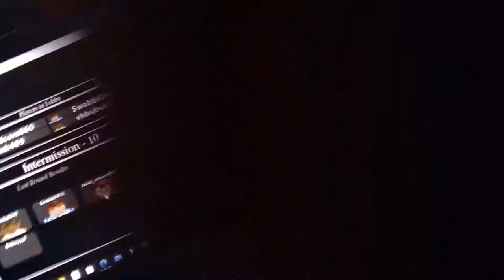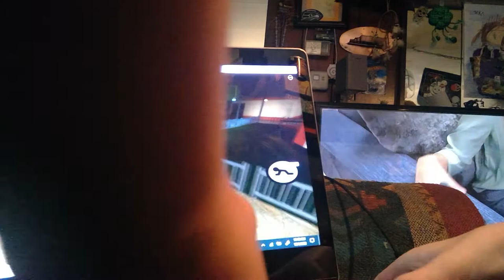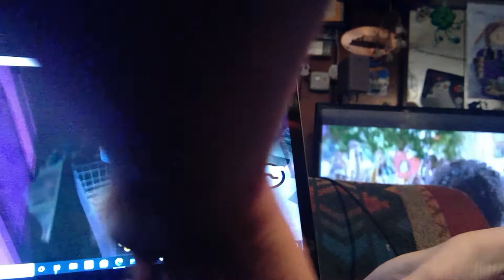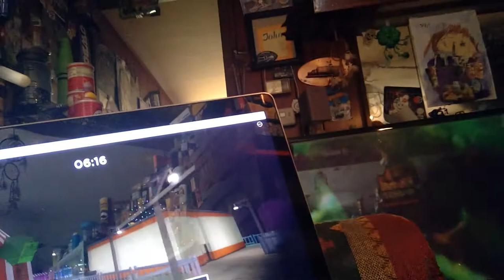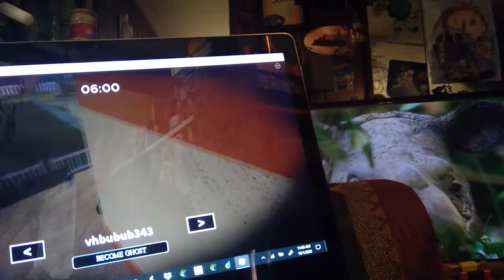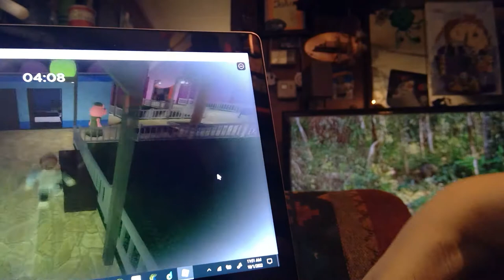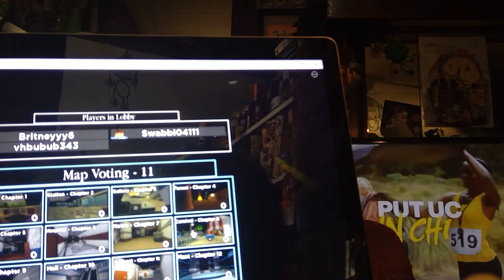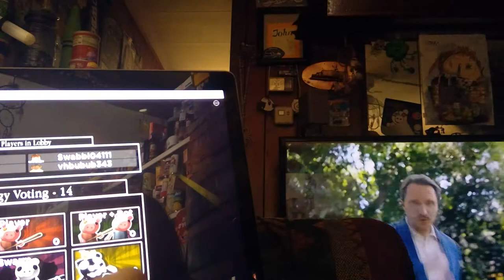Piggy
we are playing piggy